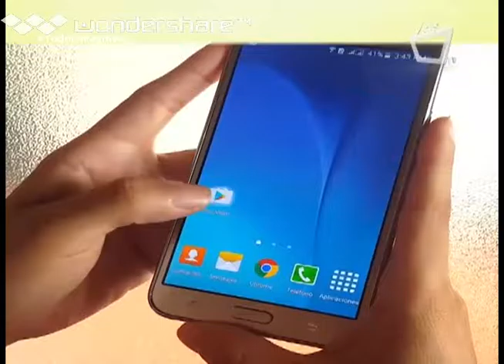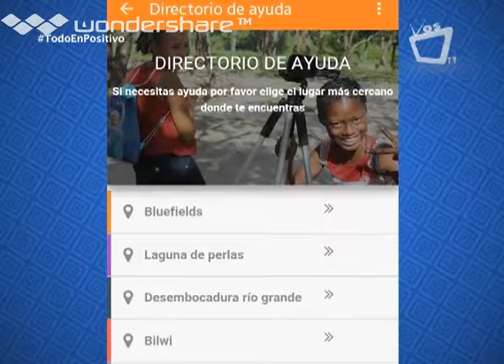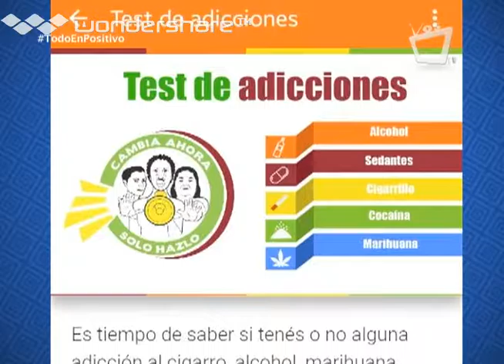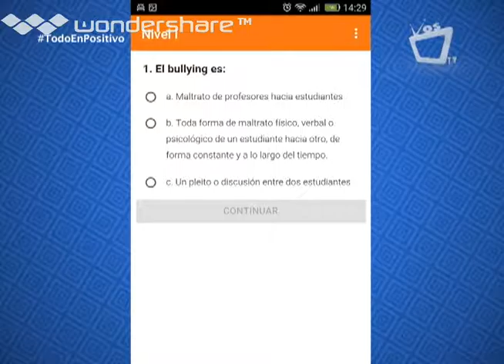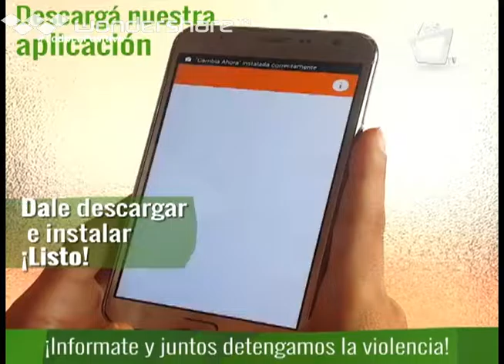todo en positivo